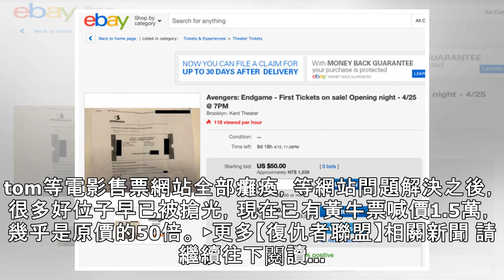《復仇者4》預售開賣網站癱瘓1hr 「黃牛票喊到1.5萬」原價50倍